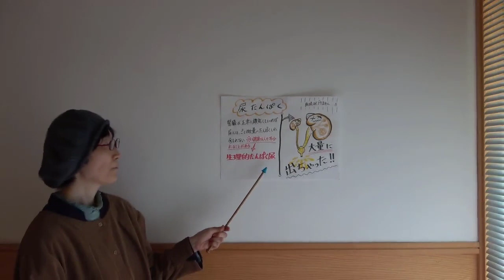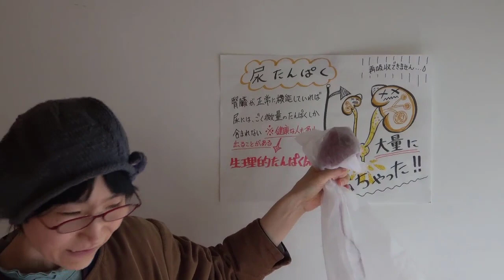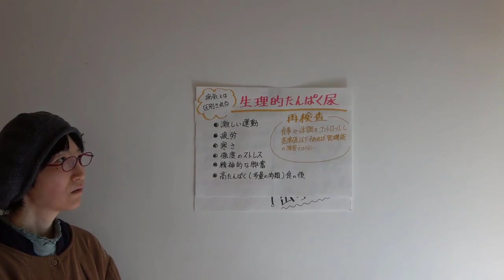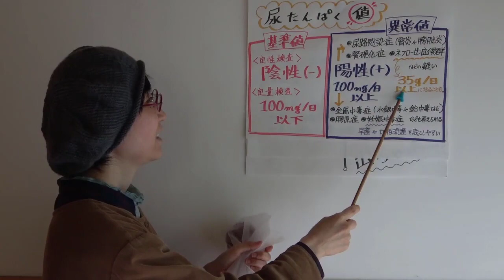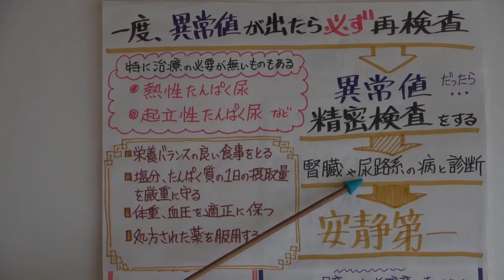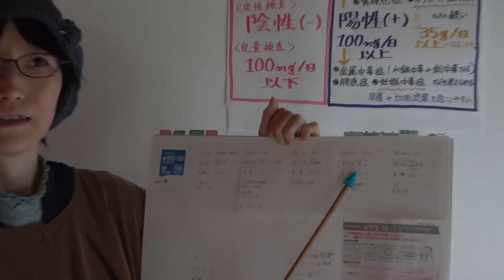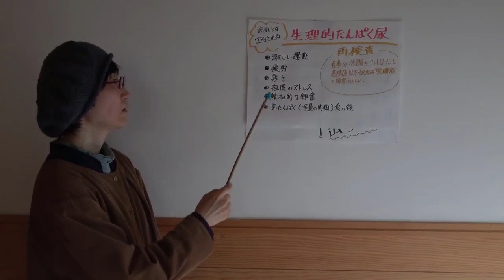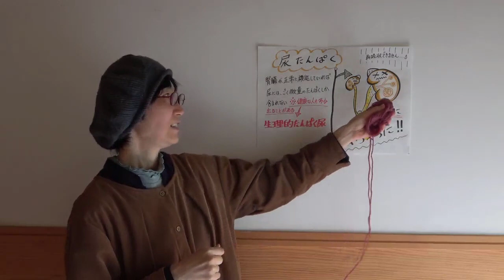尿タンパクの検査結果を医者よりわかりやすく解説！男性は前日に出しちゃダメ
健康診断シリーズ